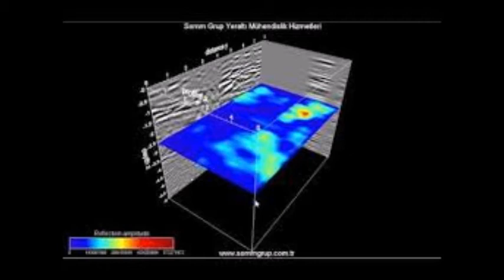LA TIENDA DEL GUAQUERO # 1 3214262862 WHATSAPP GUACAS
LA TIENDA DEL GUAQUERO   38 AÑOS , EXPERTOS
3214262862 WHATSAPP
ALQUILER Y VENTA DE EQUIPOS